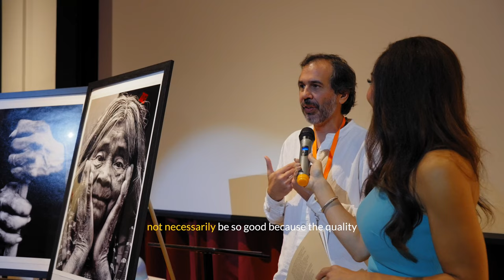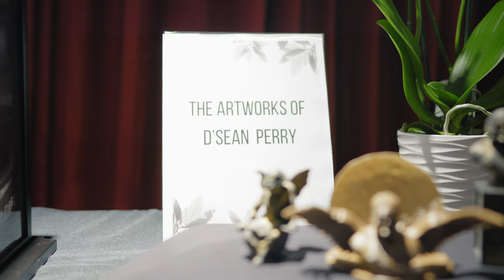Miami Art Week Presented by Chase 2023 Kickoff Party Highlights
@MiamiArtWeek Miami Art Week Presented by Chase 2023 Kickoff Party Highlights
Held at the O Cinema in South Beach on December 4, 2023.

The Miami Art Week Kickoff Party was a celebration of art and artists.
Thank you to ALL the artists, galleries and arts organizations for their participation and support. We look forward to seeing you all again at the 2024 Miami Art Week Kickoff Party on Monday December 2, 2024.

Miami Art Week